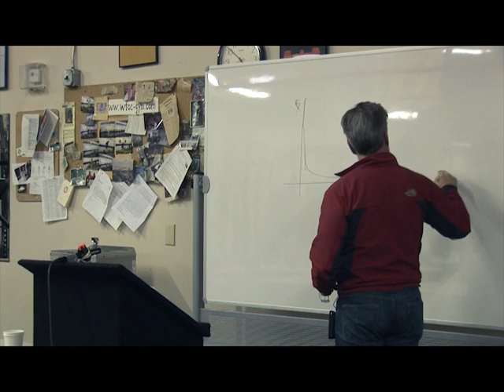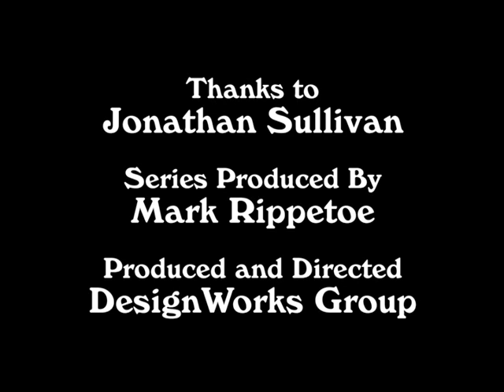Dr. Jonathon Sullivan - The Importance of What We Do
The Importance of What We Do:  What any person does for themselves when they train — the benefits of strength training to our physiologic  401K.  What we do for our clients across different populations. What we do for the greater community — the compression of morbidity.

Dr. Sullivan's article, Barbell Training is Big Medicine, is available through Starting Strength